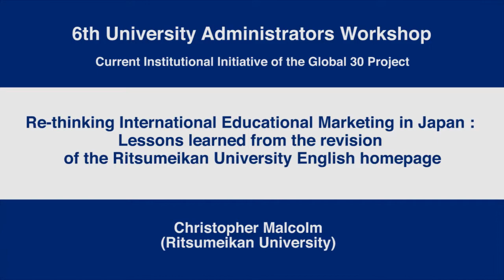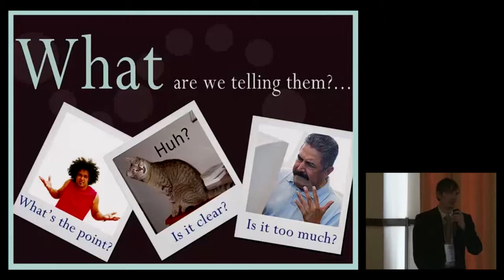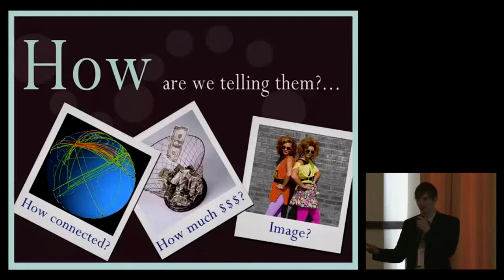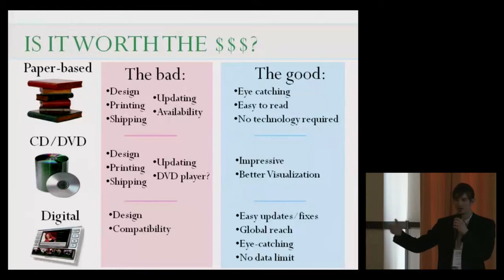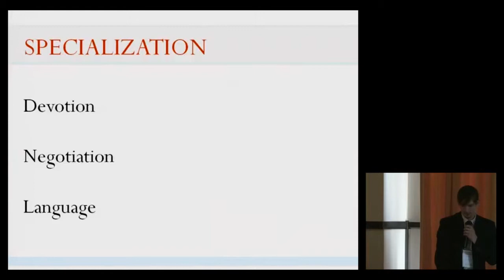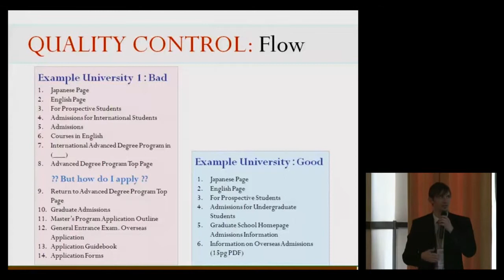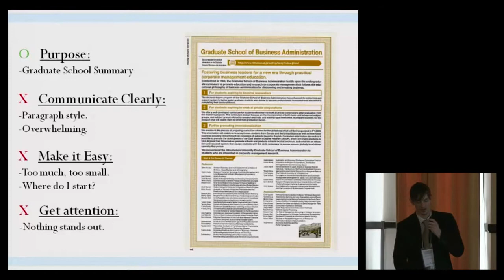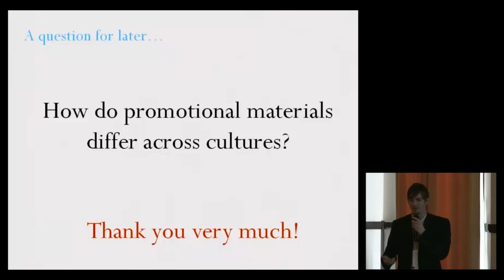Kyoto Univ. "6th University Administrators Workshop" Christopher Malcolm, Feb. 22, 2011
Kyoto University International Center
"6th University Administrators Workshop"

"Re-thinking International Educational Marketing in Japan : Lessons learned from the revision of the Ritsumeikan University English homepage"
Christopher Malcolm (Ritsumeikan University)